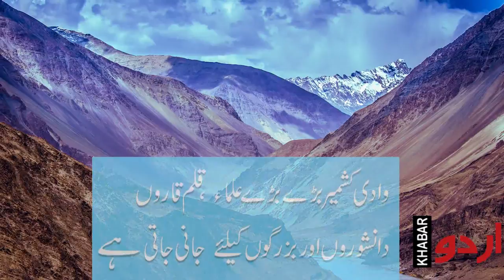The Story Of 14th Century’s Mystic lady Of Kashmir “LAL DED”